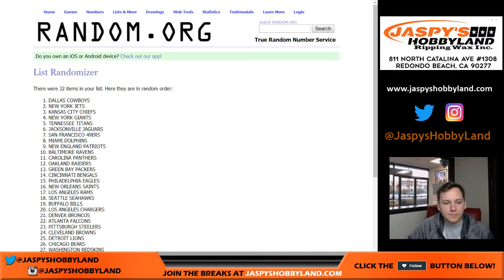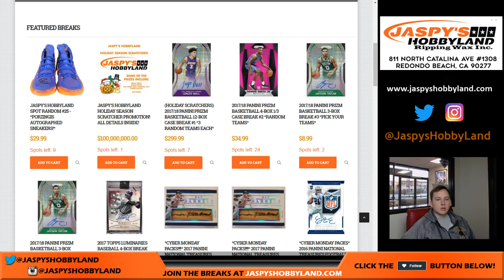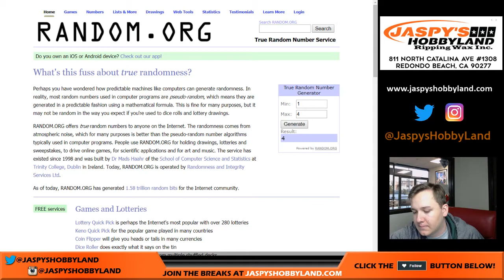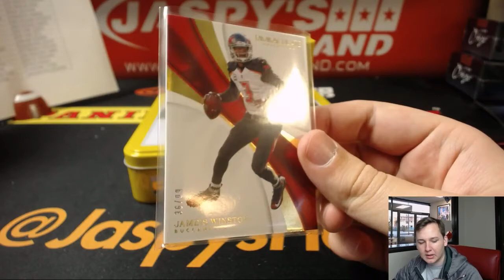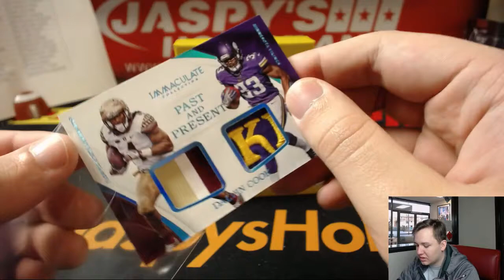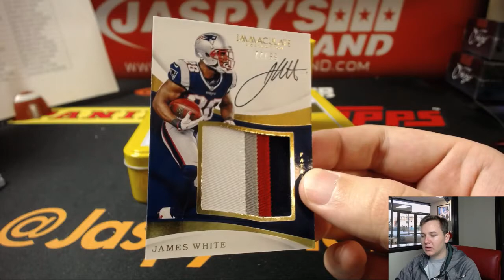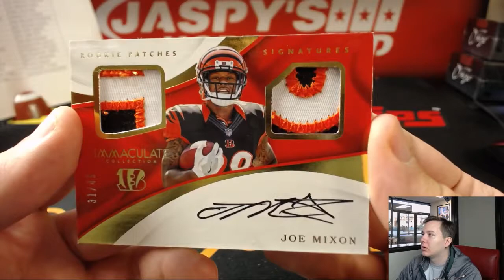12/2/17 - 2017 Panini Immaculate Football 1-Box Break #5 *Random Teams*